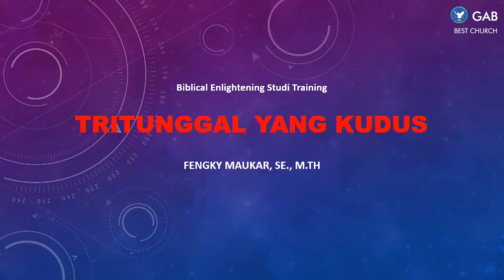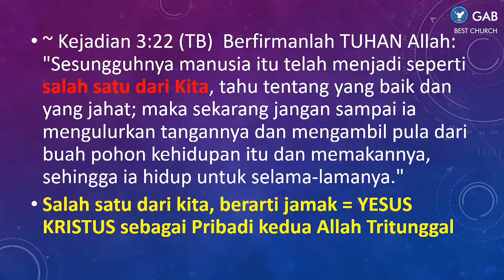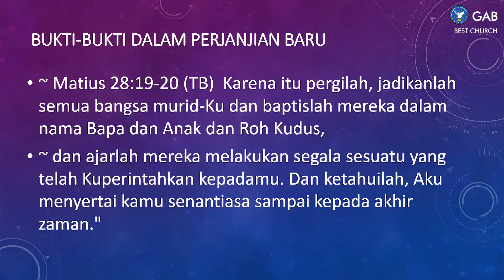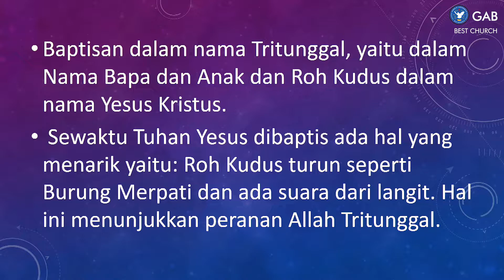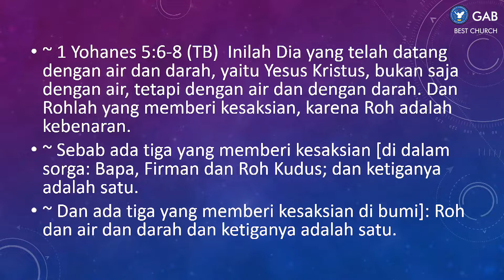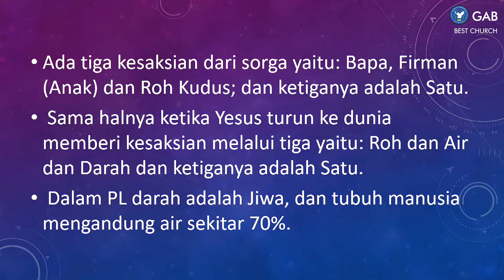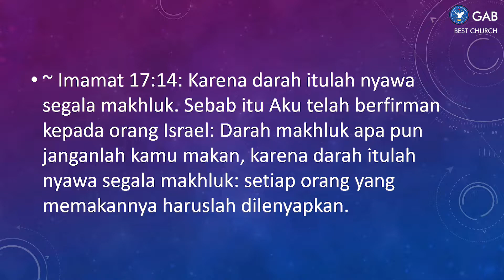PENDALAMAN ALKITAB | Jemaat Online Gereja BEST | Theology Proper Ep.4 - TRITUNGGAL YANG KUDUS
SHALOM !!
Selamat datang di Pendalaman Alkitab Gereja BlEssing in the SpiriT (BEST Church).

Jadwal Online Service BEST Church:
Senin : Because BEST Care ► Pkl. 18.00 WIB
Selasa : Pendalaman Alkitab ► Pkl. 18.00 WIB
Kamis : BEST Talk ► Pkl. 18.00 WIB
Jumat : Gospel & Prayer ► Pkl. 21.00 WIB
Sabtu : YESS & YESS Profesional ► Pkl. 18.00 WIB
Minggu : Kebaktian Raya ► Pkl. 09.30 & BEST Talk ► 16.00 WIB